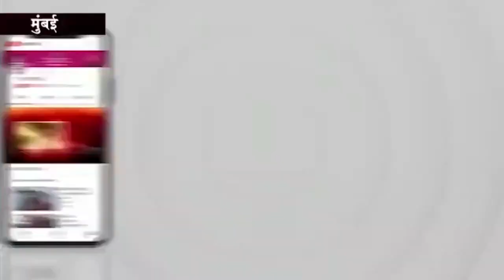कृष्णमोहन यादव भाजपा की तरफ मोदी जी को जन्मदिन की हार्दिक शुभकामनाएं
कृष्णमोहन यादव भाजपा सैदपुर पूर्वी किसान मोर्चा मंडल अध्यक्ष  की तरफ मोदी जी को जन्मदिन की हार्दिक  शुभकामनाएं